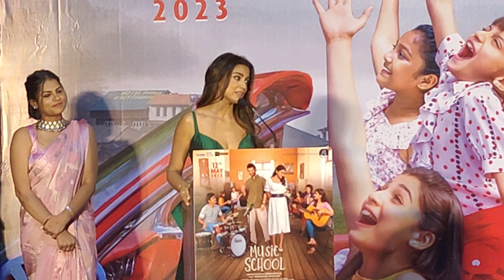MUSIC SCHOOL MOVIE PRESS MEET | ACTRESS SHRIYA SPEECH | SHREYA ACTRESS | CINEMA